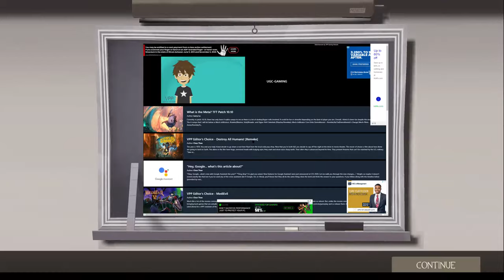Tf2 map off part 3 (Pub)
this was made a long time ago when I was bad at the game and I was at the 2forts birthday around Dec 12 2020